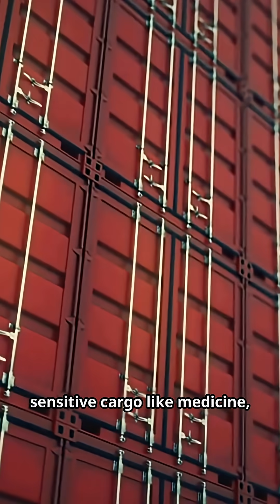This Finnish Train Floats at 520 km h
📡 Science Answers – 60 Seconds to Blow Your Mind
Welcome to the ultimate destination for fast science facts, space discoveries, and mind-bending explanations. We deliver jaw-dropping insights into black holes, quantum physics, planetary science, fusion energy, and alien worlds—all in under a minute.

🌌 From what would happen if Earth stopped spinning to the secrets of the multiverse—our Shorts are designed to spark curiosity and inspire wonder. Whether you're into astrophysics, time travel theories, or the search for extraterrestrial life, this is the channel where complex science becomes simple and addictive.

👇 Watch. Learn. Get hooked.